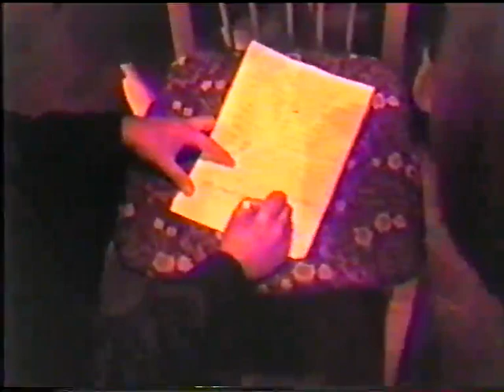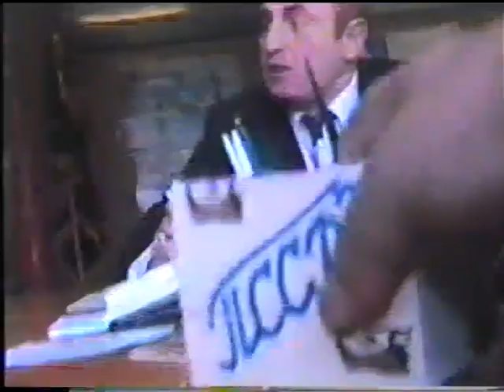Abraam Sapir in Geoorgia 3-21.9.1989 (5) - ჟურნალისტი, მწერალი და პუბლიცისტი. გაზეთ "ალია"-ს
პირველად დელეგაცია აბრაამ საპირ (სეფიაშვილის) ხელმძღვანელობით ესტუმრა მოსკოვს, შეხვდა საბჭოთა კავშირის ბეჭდვითი სიტყვის მინისტრს, ეწვია გაზეთების "პრავდა"-სა და "იზვესტია"-ს რედაქციებს, დაესწრო მის საპატივცემლოდ რესტორან "ნაციონალ"-ში გამართულ ბანკეტს, რომელსაც ესწრებოდნენ საბჭოთა კავშირის ხელისუფლების მნიშვნელოვანი წარმომადგენლები. მოსკოვში ორდღიანი სტუმრობის შემდეგ დელეგაცია თბილისის აეროპორტში დაეშვა და მიღებულ იქნა დიდი სითბოთი და სიყვარულით.
დელეგაციის პატივსაცემად თვითმფრინავი მიიყვანეს აეროპორტის ჭიშკართან სადაც მათ ელოდა 500-ზე მეტი დამხვედრი. შუაღამის 1 საათი იყო .
თბილისში სასტუმრო "ივერია"-სთან უამრავი ხალხი გველოდა. შუაღამის 2 საათი იყო .
დილა დაიწყო ბანკეტით პოეტ რეზო ამაშუკელის ოჯახში, რომელსაც საქართველოს ხელისუფლების  უმაღლესი ეშელონის წარმომადგენლები ესწრებოდნენ.
შემდეგ იყო გასეირნება თბილისის ქუჩებში
მიღება სურამში, როლანდ ლოლაძე
მონაწილეობის მიღება რუსთაველის სახელობის საზ. პირველი ყრილობის მუშაობაში, საპატიო პრეზიდიუმის წევრობა, საზოგადოების საპატიო წევრად არჩევა .
აბრაამ საპირის სიტყვა ყრილობაზე
დელეგაციის მიღება გაზეთ "სამშობლო"-ს რდაქციაში
შეხვედრა არქიეპისკოპ ილია მეორესთან,
ჟურნალისტთა კავშირში
საგარეო საქმეთა მინისტრ გივი ჯავახიშვილთან
დელეგაცია  დიდი  პატივით მიიღო აჭარის მთავრობამ, ბათუმის, ქუთაისის, ფოთის. ცხაკაიის, ონის. ჩაქვის. ვანის. სამტრედიის საქალაქო საბჭოებმა და რაიკომის მდივნებმა. ათასობით ადამიანი გამოვიდა ქუჩებში, შეხვედრები მოეწყო თეატრალურ დარბაზებში და სჰვა.
 ცეკა-ს პირველ მდივან გივი გუმბარიძესთან

ეძებეთ „google”-ში ან სხვა ნებისმიერ „ბრაუზერ“-ში
ვებ.გვერდი - gjencyclopedi.com  -  ქართველ ებრაელთა ენციკლოპედია (ახალი ვარიანტი)
სადაც გაეცნობით ქართველ ებრაელთა ცხოვრების ყველა მხარეს
ვებ. გვერდი   abraamsapir.com – და წაიკითხეთ წიგნები, გაზეთის "ალია საქართველოდან" ნომრები,  ჟურნალები, სტატიები
Facebook- ში - abraam sapir   (პოსტები)
You Tube- ში - abraam sapir   (კინო, ვიდეო და სატელევიზიო ფილმები)
საქართველოს პარლამენტის ეროვნული ბიბლიოთეკა - ბიოგრაფიული ლექსიკონი - აბრაამ სეფიაშვილი    (მოკლე ბიოგრაფია)
MEMATIANE GE -  აბრაამ სეფიაშვილი  (მოკლე ბიოგრაფია)